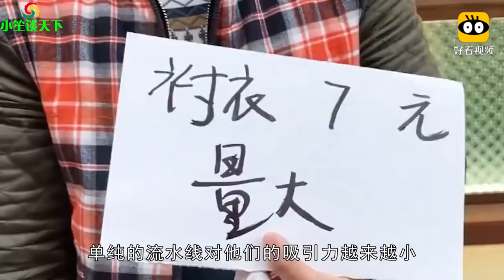东莞“神话”不复存在，到处都是倒闭潮，曾经的工人都去哪了？